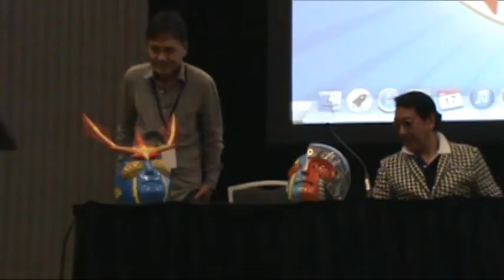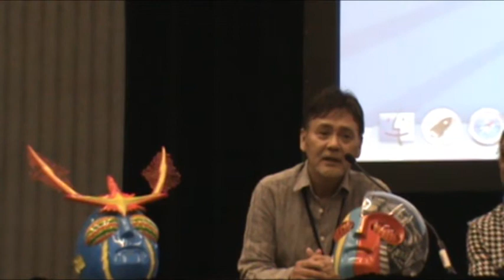Big Wow ComicFest 2014: Japan's Heroes and Monsters Saturday Panel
Kenpachiro Satsuma (Godzilla), Satoshi Furuya (Ultraman), and Daisuke Ban (Kikaider) talk about their experiences portraying the classic TV heroes and monster movie characters of Japan.

Damn my camera for cutting off during the last question.